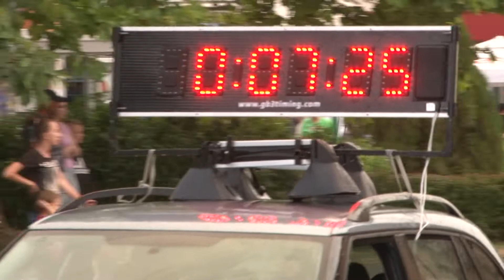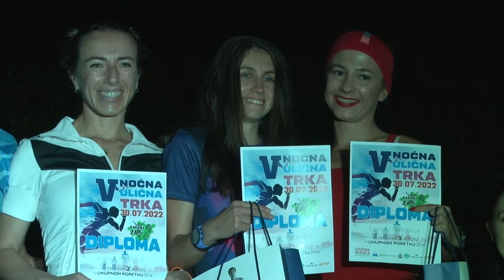IC Sport 01 08 2022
Noćna ulična trka “Kakanj za 5”